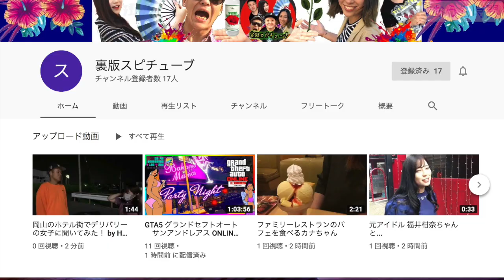【TikTokで話題】業務スーパーの激安298円インスタントタピオカを自宅で作る《How to cook Instant Tapioca 》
Amazonではお値段高めですが、業務スーパーやネットで安く売ってます。